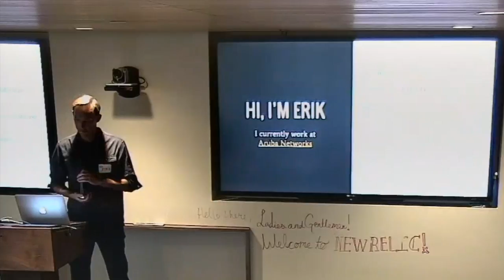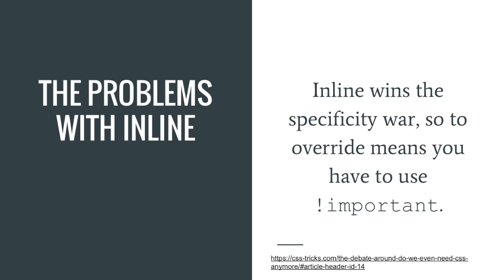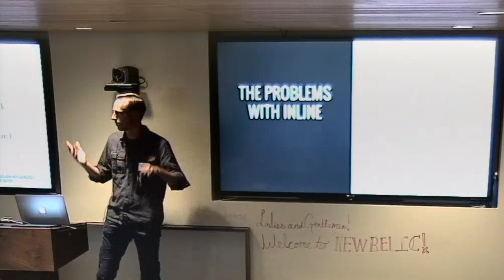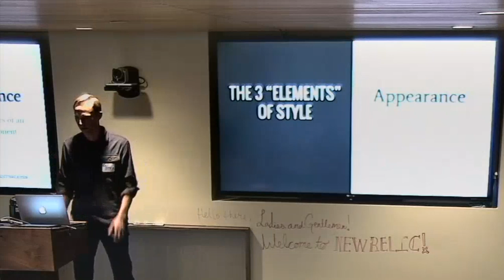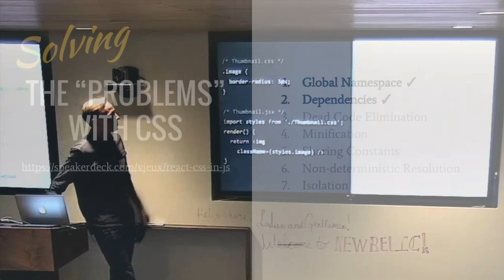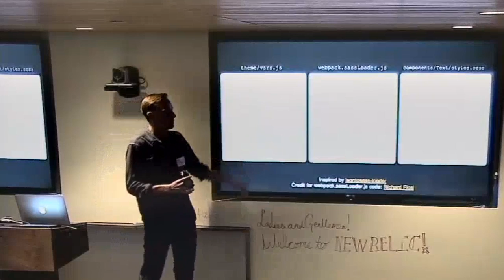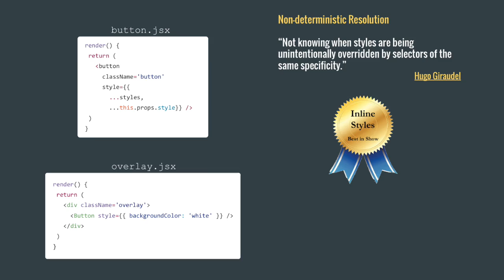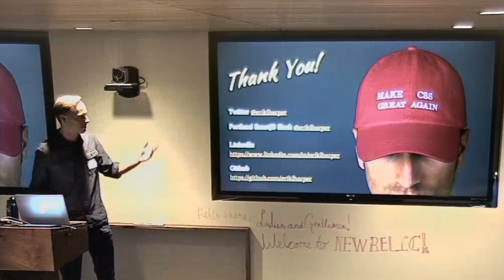Portland ReactJS April 2016 - Erik Harper - "Styling React"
Erik Harper shares his learnings on the tradeoffs between traditional CSS and JS stylesheets